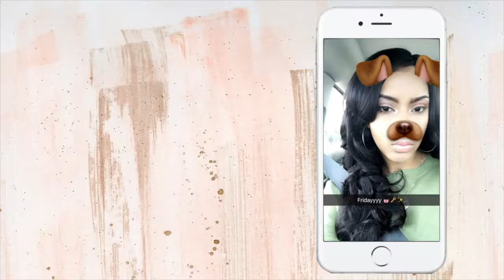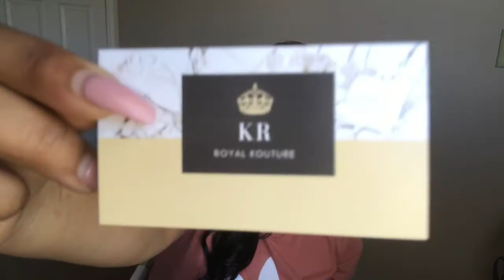I STARTED MY ONLINE BOUTIQUE// Promo code + Giveaway 2018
*FUN FACTS*
BIRTHDAY: DECEMBER 23
*OUR TIMELINE*
Met: August 25th, 2016 in college at LSUE
Started Dating: September 28th, 2016
Engaged: December 23rd, 2018
Wedding: June 12, 2021
❤ ItsJustKay